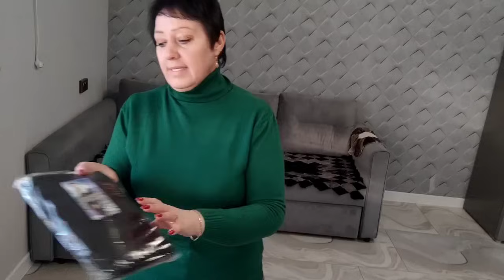НАТУРАЛЬНАЯ ОВЧИНА//ВАТСАП ДЛЯ СВЯЗИ